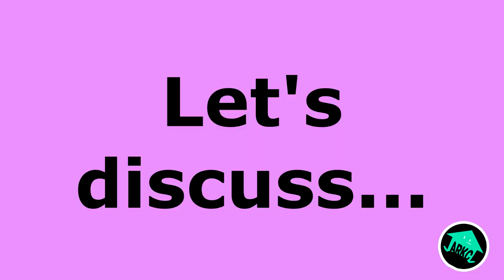ANO ANG MGA SUBJECTS SA BS ARCHITECTURE? Get an overview of the different subjects in Architecture.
Hello, Kuya Arki here,your friendly kuya Architect. This is the official YouTube channel of our Fb page : ArkiCreatures. Tara mga ka Arki at samahan ninyo ako sa iba’t ibang “Fun and Informative” Architecture and design contents dito sa ating Channel.